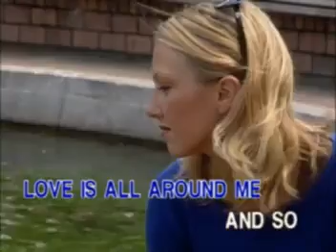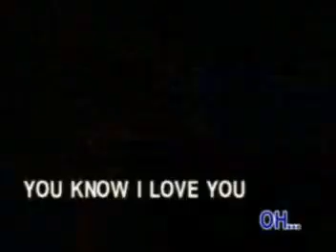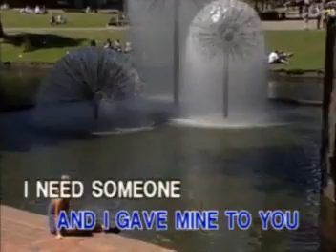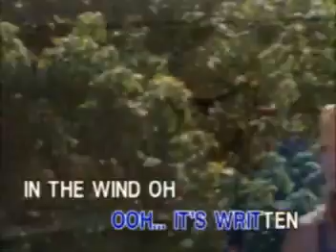8. WET , WET , WET - Love Is All Around [Peak]